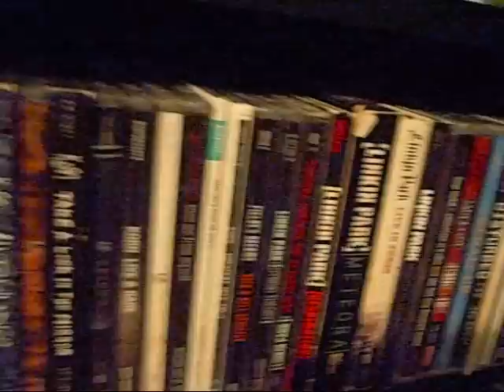All my clay fighters